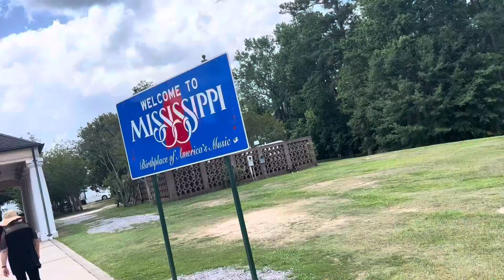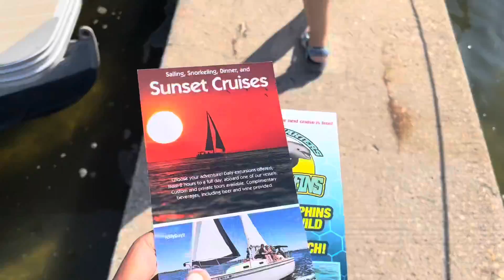COME TO FLORIDA WITH ME | ROAD-TRIP VLOG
I hope you enjoyed the video! Comment for any other video suggestions! Have an amazing day!

💓 Roblox: Tierraporter